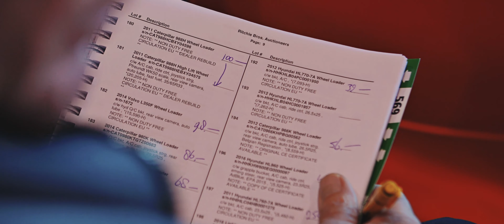Ablauf einer Ritchie Bros Auktion | Ritchie Bros Moerdijk, Niederlande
So läuft eine Ritchie Bros Auktion ab - die größte Auktion für Baumaschinen in Moerdijk, Niederlande von Ritchie Bros.

00:00 Intro
00:36 Ablauf einer Ritchie Bros Auktion
01:07 Anmeldung für die Auktion
01:34 Baumaschinen Versteigerung

▬ Transkript des Videos  ▬▬▬▬▬▬▬▬▬▬
Herzlich Willkommen bei Richtie Brothers, in Moerdijk in den Niederlanden. Hier wird heute Europas größte Auktion für Baumaschinen stattfinden. Diese Auktion findet fünf Mal im Jahr statt, dauert zwei Tage und wir zeigen euch heute wie wir hier Minibagger, Radlader, Bagger, Schar-Muldenkipper, Autokrane, Fräsen und Fertiger verkaufen, so dass wir hier wirklich einen großen Platz haben auf dem sehr viele Maschinen, ca. 2.500 bis 3.000, verkauft werden und freuen uns euch zu zeigen was hier so los ist. Hier sind wir wieder auf unserem Platz, wo ihr euch einen Eindruck verschaffen könnt von den Maschinen, die hier aufgereiht sind. Unabhängig von Marke, Größe, Model oder persönlicher Präferenz. Jeder Kunde kann bis zu zwei Tage vor der Auktion zu uns kommen und sich die Fahrzeugschlüssel und die Papiere geben lassen um Maschinen zu testen. Wichtig dabei ist, dass man sich im Vorfeld Gedanken macht, was mich interessiert, wofür komme ich her, weil die Menge an Maschinen natürlich eine Inspektion aller Objekte schier unmöglich macht. So, hier sind wir jetzt in der Registrierungshalle. Hier bekommen alle Kunden Ihren Auktionskatalog und anschließend auch Ihre Rechnung. Wie Ihr sehen könnt haben wir hier Counter in verschiedenen Sprachen. Und zwar in Italienisch, Französisch und natürlich auch Deutsch, so dass jeder Kunde wirklich auch in seiner Heimatsprache bedient werden kann und das Ganze einfach, unkompliziert und möglichst auch zu einem Spaß für jeden Käufer und Verkäufer zu machen und um euch zu zeigen das es einfach ist. Nachdem wir euch jetzt gerade unsere Registrierungshalle gezeigt haben, wollte ich euch jetzt einmal einen Eindruck zeigen, wie unser Auktionstheater aussieht. Wie hinter mir seht ihr einen großen Monitor. Dort könnt ihr die Auktion verfolgen so wie der Käufer im Internet, das auch sehen kann. Und zwar funktioniert das relativ einfach. Unser Auktionator ruft immer eine Maschine auf. Die sind alle durchnummeriert, nach dem sogenannten „Asking Preis“. Das heißt, das ist ein Wunschpreis, nach dem er fragt. Wenn dieser Preis nicht erreicht, passiert folgendes, was dem Eigentümer erst mal etwas Unwohlsein beschert aber was sich hinterher wieder in Zufriedenheit umwandelt, nämlich er geht runter mit dem Preis. Beispiel, eine Maschine wird für 100.000 EUR eröffnet und geht dann auf 50.000 EUR runter. Da dies ein absolutes Schnäppchen ist, wird dann direkt der Preis von fünfzig, sechzig, siebzig, achtzig, neunzigtausend EUR hoch gehen und dann zum Schluss hört man wie jetzt gerade im Hintergrund das Wort „SOLD“, was bedeutet, die Maschine ist verkauft und der Kunde hat dann das Geld in der Regel bekommen, was wir auch im Vorfeld prognostiziert haben. Jetzt habt ihr euch also einen kleinen Eindruck verschaffen können, wie es bei uns verläuft, wie der Registrierungsprozess ist, wie der Auktionator die Maschinen aufruft und natürlich auch wie hinten der Platz aussieht. Ich hoffe, ihr habt euch einen guten Eindruck machen können und die Auktion hat euch gefallen. Wenn Ihr mehr Information benötigt, geht bitte oder ruft uns an.

▬ Über Ritchie Bros.  ▬▬▬▬▬▬▬▬▬▬▬▬
RitchieBros. ist ein globales Unternehmen für Anlagenmanagement und Dispositionslösungen, das Kunden umfassende Lösungen für den Kauf und Verkauf von gebrauchten schweren Maschinen, LKW und anderen Objekten bietet.

Zu den Verkaufskanälen des Unternehmens gehören: Ritchie Bros. Auctioneers, das weltweit größte Auktionshaus für Industriegüter mit Auktionen in Echtzeit und Online-Bietmöglichkeiten; IronPlanet, eine Online-Plattform mit wöchentlichen Auktionen und Anbieter der exklusiven IronClad Assurance® für Geräte; Marketplace-E, eine Online-Plattform mit verschiedenen Preisoptionen und Verkaufszeitpunkten; sowie Mascus, ein führender europäischer Maschinen-Onlinemarktplatz.

▬ Mehr Videos  ▬▬▬▬▬▬▬▬▬▬▬▬
All RitchieBros videos: t.ly/0Pag